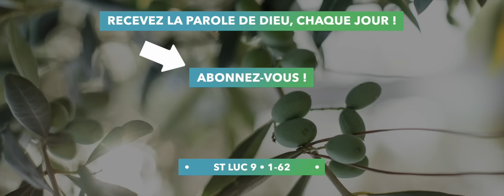Evangile de St Luc en entier • 1-24 | Méditation audio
Méditez l'Évangile de St Luc en partenariat avec Hozana & Cathoglad

EVANGILE DE JÉSUS-CHRIST SELON SAINT LUC